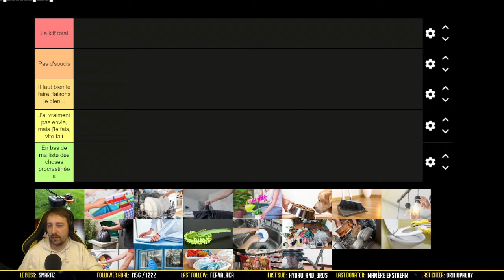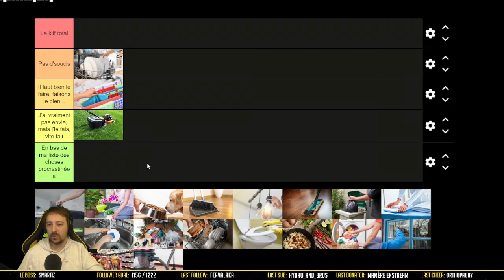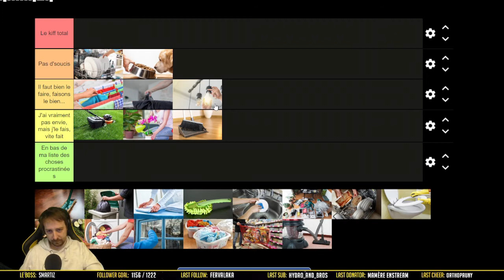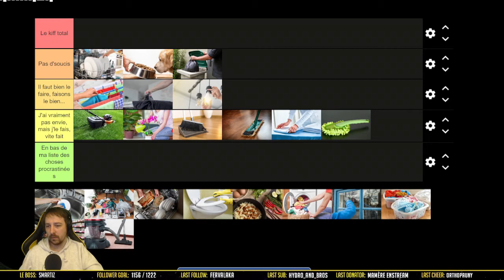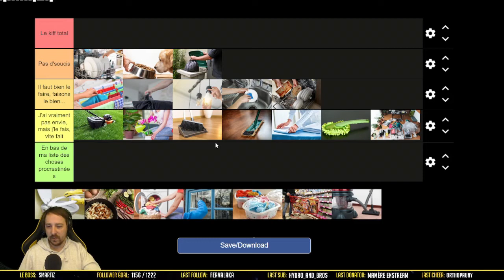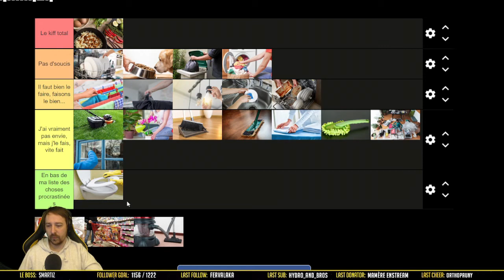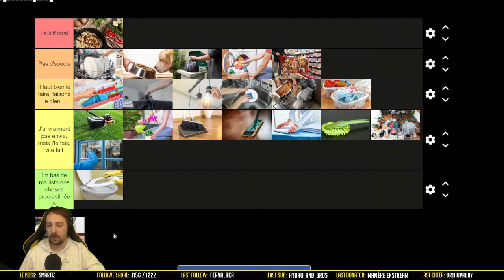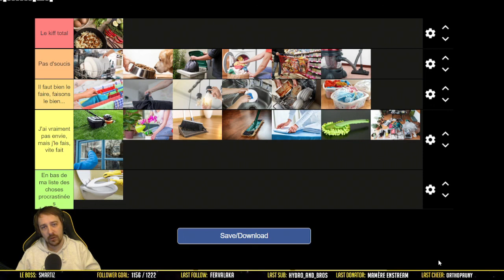Les Tâches Ménagères - Tier Listes de l'Avent n°12